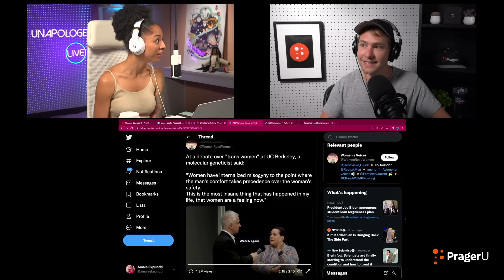Molecular Geneticist DROPS MIC on Trans Debate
Credit @drpeterboghossian